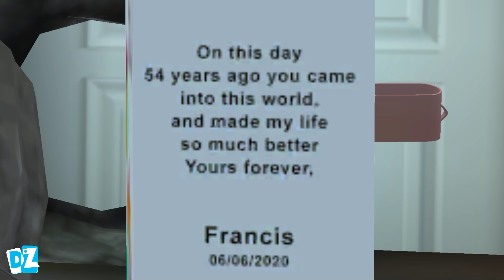Scary Teacher 3D New Update New Chapter Happy Easter New Levels Fun In The Sun(Android, iOS)